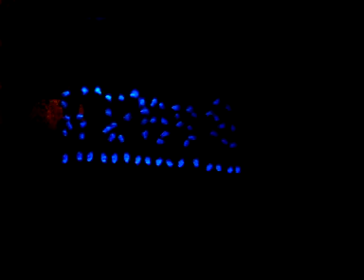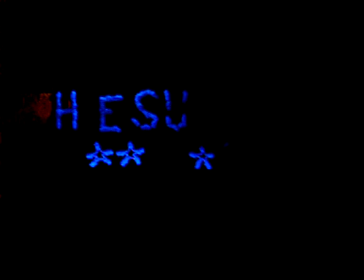ECC Handycraft Star ng Pasko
ECC Handycraft Star ng Pasko Christmas Presentation 2009